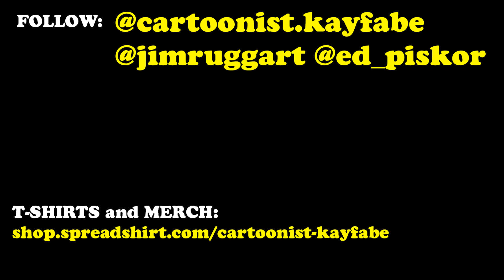NSFW: "Real violence is goddamn ugly!" Hart D Fisher, publisher of Boneyard Press - Shoot Interview